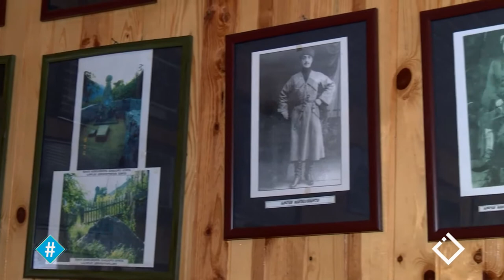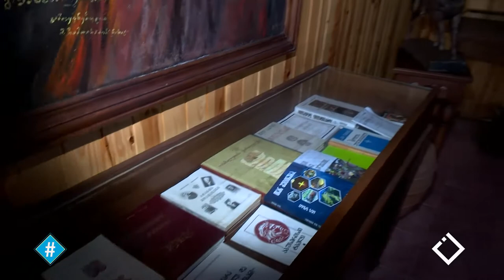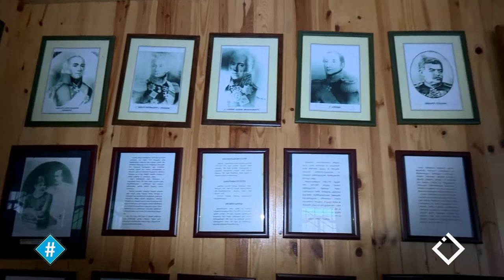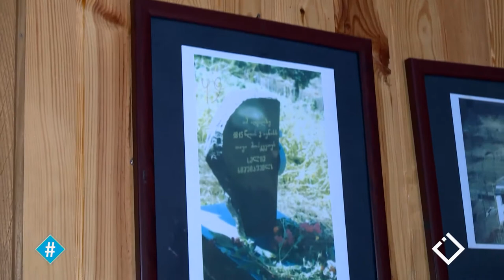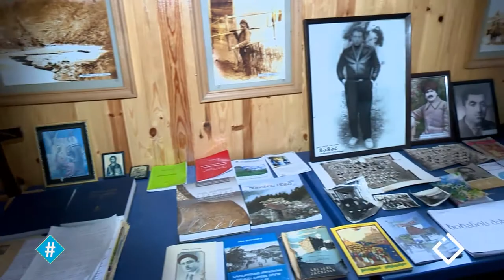სელიმ ხიმშიაშვილის სახელობის მუზეუმი